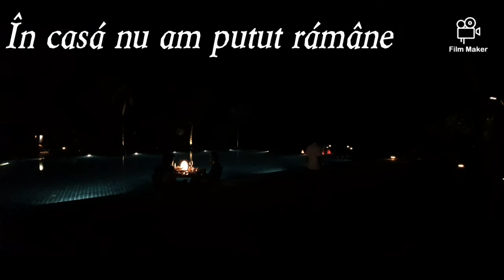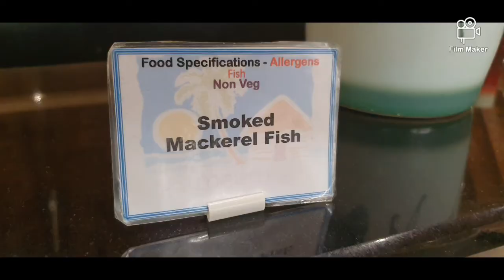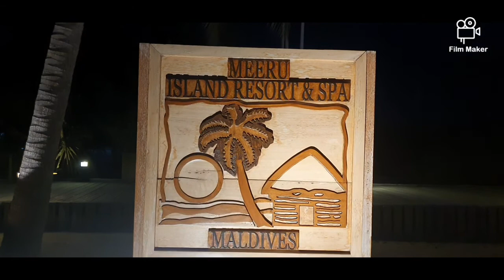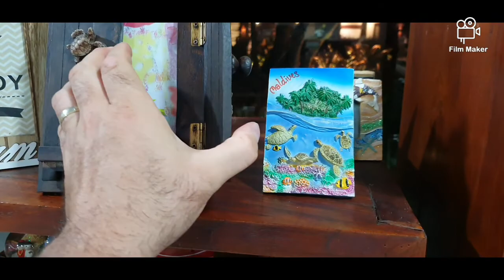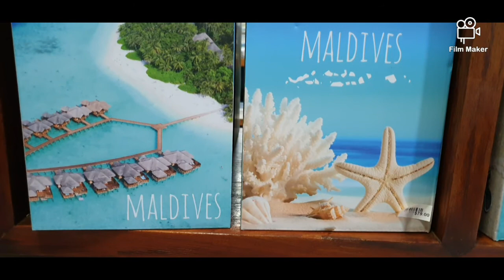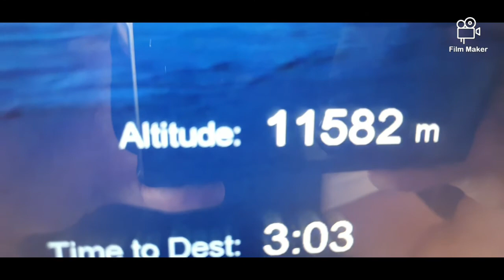Ultimele ore în paradis